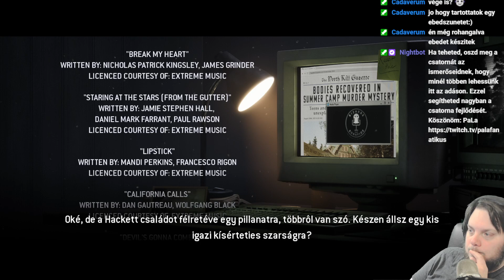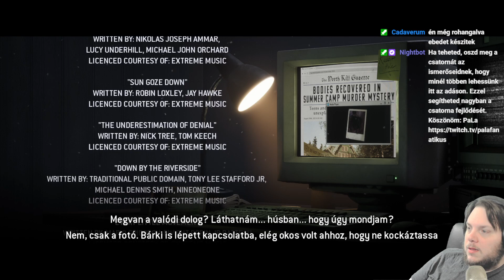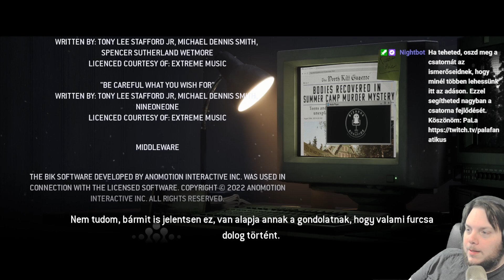KI MARAD ÉLETBEN? - 12. rész - The Quarry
Telihold, vándorcirkusz, sötétben kutyaCAM, mi baj is lehetne ebből, mint hogy a nyári tábor ifijei nem túl okos módon egy hihetetlen kalandba keverednek. Vajon hányan élik túl ezt az éjszakát?